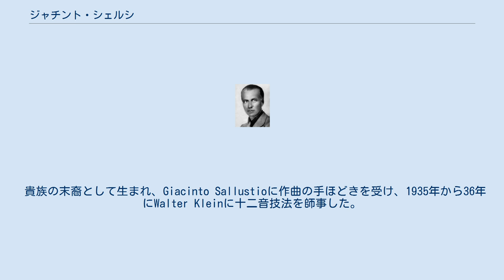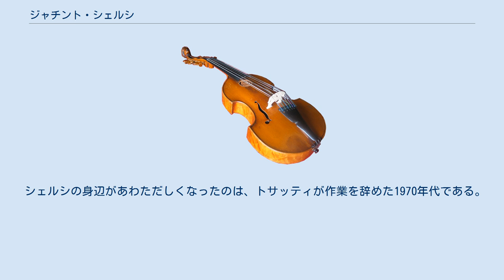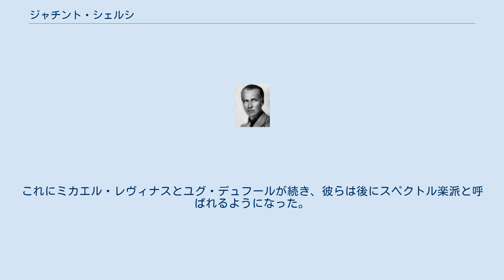ジャチント・シェルシ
ラ・スペツィア出身の人物
ジャチント・シェルシ（Giacinto Scelsi, 1905年1月8日 - 1988年8月9日）は、イタリア・ラ・スペツィア生まれの現代音楽の作曲家、詩人。
 貴族の末裔として生まれ、Giacinto Sallustioに作曲の手ほどきを受け、1935年から36年にWalter Kleinに十二音技法を師事した。
1945年以降、他の作曲家との「共同作曲」という作業形態をとり、少なくとも1970年代までこのメソッドで作品を量産した。
1980年代に入ると自作の販促活動および作曲技法伝授が主になり、アンサンブル・シッダルタ、アンサンブル・2e2mなどとのコラボレーションで知られた。
ダルムシュタット夏季現代音楽講習会にも招かれた。
 死の直前になってサラベール社がデ・サンティスとシャーマーに預けた作品以外をすべて出版し、イタリアではなくドイツでオーケストラ作品が初演され、共同作曲時代が詳しく暴かれたのは没後の話である。
詩作も行っており、CDのライナーノートに最晩年の創作が残されている。
ローマ系イタリア現代音楽は1980年代末までほとんどイタリア国外に流出することがなかったが、本人が積極的に国外へのプロモーションを行ったために、西ヨーロッパ、アメリカ、日本を中心にCD録音が1990年代から流行した。
 平山美智子は山羊座の歌を二度録音した。
本人の性格を反映した棒に丸が乗っただけの署名を愛好し、写真撮影を非常に嫌っていたが、第二次世界大戦以前の若干の公式写真と後妻の撮影した後年のプライベート写真は残されている。
 シェルシの死後、イタリアの作曲家ヴィエーリ・トサッティ（Vieri Tosatti）は、音楽雑誌に掲載された「ジャチント・シェルシ、それは私だ」というインタビュー記事において、少なくとも1940年代以降の、シェルシ名義で発表された作品には、トサッティをはじめとする複数の作曲家が関与している、ということを明らかにした。
トサッティがシェルシの「共同作曲者」となったのは1947年からで、それ以前に一人、同様の役割を担っていた人物がいた。
 なお、長木誠司は、シェルシの作風の変化について、トサッティの証言と合致する部分が多いとし、特に、1950年代にピアノ曲を立て続けに書いた後、『四つの小品』を境目に、ピアノ曲がほとんど書かれなくなったことは、その典型であるとしている。
 トサッティの証言によると、共同作曲の形態は、次のような4段階で変化していったという。
 最初の段階は、十二音技法を用いた作品において、シェルシが十二音の音列を素材として与え、トサッティがそれに基づいて作曲をするという形態であった。
この方法でまず完成された作品は『弦楽四重奏曲第1番』であり、その後、前任の「共同作曲者」の仕事を引き継いでトサッティが『ことばの誕生』を完成させた。
第二の段階は、シェルシによるピアノの即興演奏を採譜するというものであり、ほとんどのピアノ曲は、シェルシと、トサッティの紹介により採譜を担当したセルジョ・カファーロ の共同作業により書かれたという。
第三の段階は、単音しか出せない代わりに、足車を回転させることで微分音を出すことが出来る電気鍵盤楽器「オンディオリーナ」を、シェルシが2台購入した頃から始まり、シェルシが一つの鍵盤を押して、即興的に音を変化させながら録音した音を元にトサッティが作曲をする、という作業形態を取るようになった。
この手法による最初の作品、オーケストラのための『四つの小品』は、いわゆる「ひとつの音」（一つの音を聴き込む、という手法）による最初の作品である。
 1966年に、トサッティとシェルシの関係は解消し、「共同作曲者」の後任に、トサッティは自らの弟子であるリッカルド・フィリッピニを選んだ。
その後、トサッティの元に再びシェルシから共同作業の打診があった際に、シェルシからは単純な図形の素描が送り届けられ、トサッティはそれを元に音符を書いたという。
しかし、この「第四段階」の作業形態をとった作品は多くない。
 トサッティの証言はシェルシの死後なされたものであったにも関わらず、シェルシの生前から、イタリアにおいては、一部の作曲家の間でシェルシとトサッティの関係は「公然の秘密」であった。
しかし、国外ではシェルシの「共同作曲」の事実は知られておらず、『ことばの誕生』が国際現代音楽協会（ISCM）の大会で初演される...